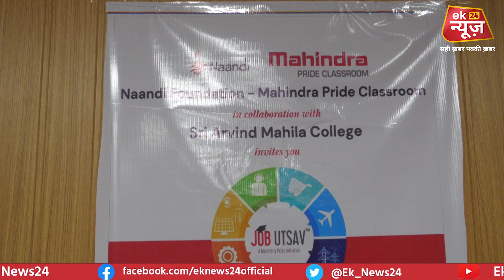Bihar में अवसर के नए स्रोत, ज्ञान और शिक्षा के साथ-साथ नौकरी भी जरूरी...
/ eknews24

 / eknews24

 / ek_news_24